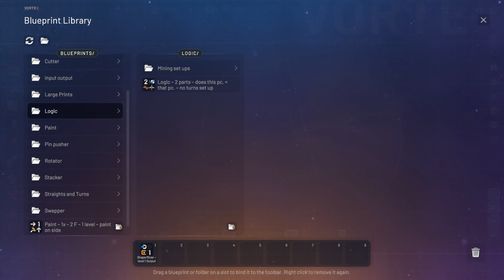Shapez 2 - ep 7 - Now onto the next Phase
With Trains comes the next phase of factory building, less foundations needed to get materials where you need them, and you can build farther away from the main vortex and train stuff around.

Welcome to the mesmerizing world of Shapez 2—a game where creativity meets complexity, and simple shapes evolve into intricate masterpieces. In this sequel, the challenge ramps up as you dive deeper into the art of automation, transforming basic geometric forms into intricate structures through a seamless blend of logic and ingenuity. Whether you're a seasoned architect of automation or a curious newcomer, Shapez 2 offers a journey that’s both satisfying and endlessly engaging. Get ready to witness a world where efficiency is key, and every connection you make brings you one step closer to geometric perfection.

The Warpigs community I am part of, has a wide range of games and genres, an awesome group of people.

Please read rules then Hit the Channels & Roles link on the left and choose what parts you want to see, you will find me under D & Wee Gaming.
But please feel free to explore any other category you have interest in.